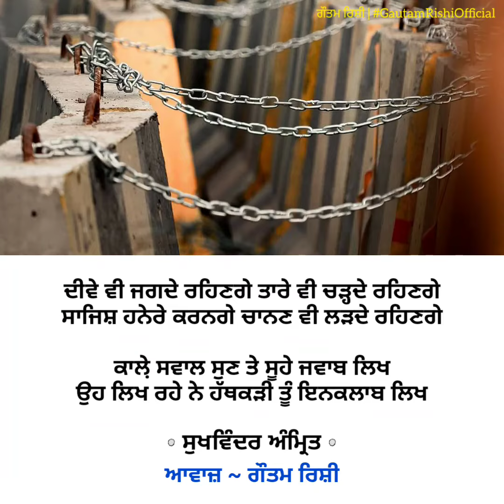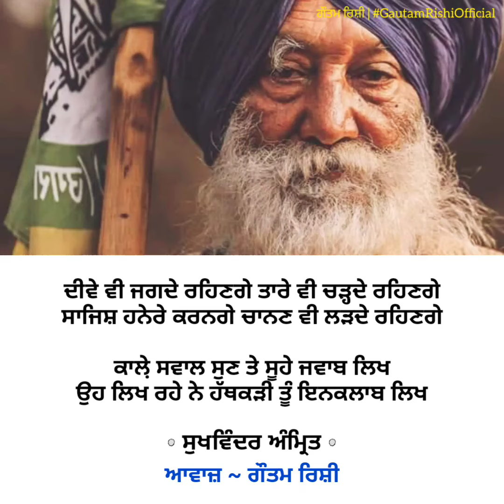ਪੰਜਾਬੀ ਸ਼ਾਇਰੀ ~ ਸੁਖਵਿੰਦਰ ਅੰਮ੍ਰਿਤ | ਆਵਾਜ਼ ~ ਗੌਤਮ ਰਿਸ਼ੀ | Punjabi Poetry Sukhwinder Amrit